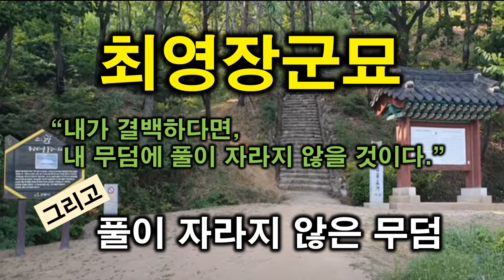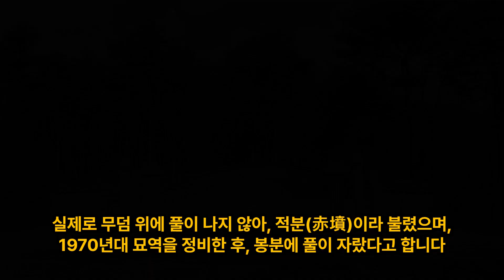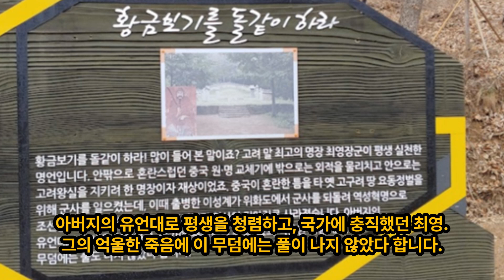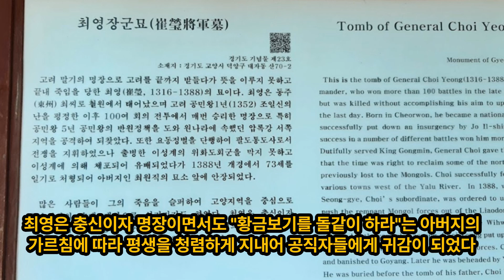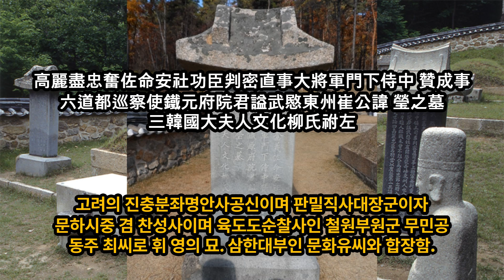600년간 풀이 자라지 않은 최영장군묘